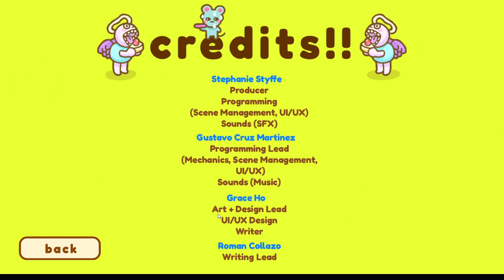めちゃかわフードトラックでバイトするゲーム【DISH IT!】